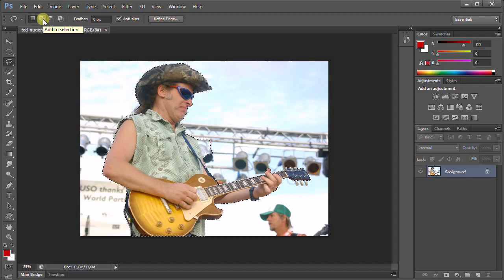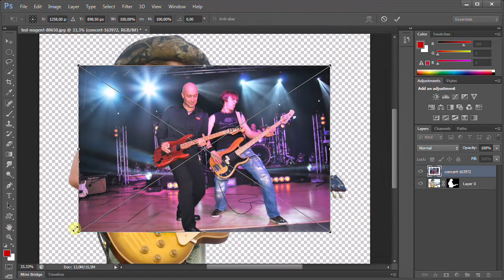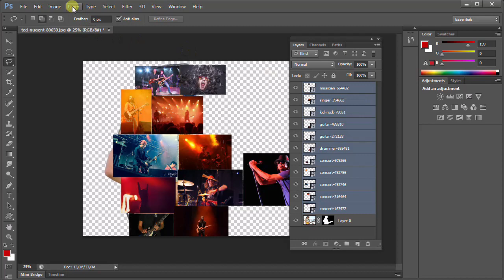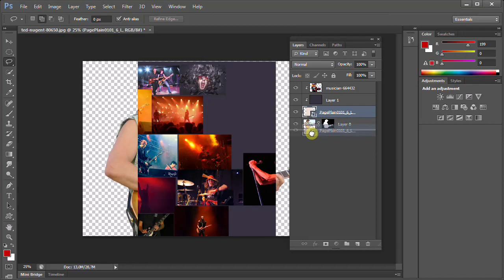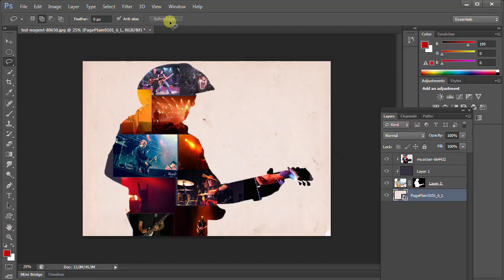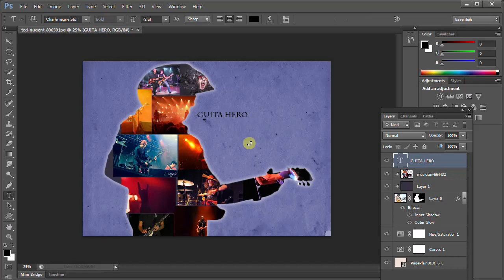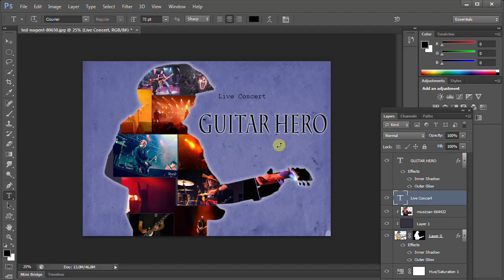Silhouette Poster in Photoshop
In this tutorial you'll learn how turn an image into Silhouette Poster in Photoshop.

Timestamps
00:00 Intro
00:11 Draw selection
01:06 Add layer mask
01:18 Insert image and adjust it
02:25 Merge images' Layer
02:48 Add background layer
03:17 Add Pattern
04:10 Adjust color
04:33 Add glow effect
05:17 Add some texts

Step 1: Open Photo And Make Selection
Choose File-Open (or Ctrl+O). To make the layer editable, unlock the background by selecting Layer-New-Background from layer. Next use the selection tool to make a selection. Smooth the selection using the Select-Refine Edge command. Finally create a mask, how to select the menu Layer- Layer Mask- Reveal Selection.

Step 2: Adding Photo
Add the photos one by one using the File-Place command. Use Free Transform to adjust its size and position. The photos used for this Photoshop tutorial I took from  Pixabay.com.
To create a silhouette effect, please collect at least 5 photos. Because the poster made is a music poster, I will use photos about music.

Step 3: Merge All Photo Layers And Clips
While holding down the Shift key, click all the photo layers that we just entered, then select the Layer menu- Merge Layer. Next select the menu Layer- Create Clipping Mask to clip.

Create a new layer above the background. Create a clipping mask, how to select Layer- Create Clipping Mask. Select menu Edit- Fill. In the Use column select Color. Choose a color for the background then click the OK button.

Step 5: Give Pattern
Select the File-Place menu, select a texture photo, then click the OK button. Adjust the size and position of the texture photo using Free Transform. Place the texture photo at the very bottom.

Step 6: Set Texture Color
To adjust the color of the texture, I'll be using Curves and Hue/Saturation. Please select Layer- New Adjustment Layer- Curves then adjust the curve until you get the lighting you want.
Set Curves.
Then select Layer- New Adjustment Layer- Hue/Saturation then set the value of hue/saturation.

Step 7: Style the Silhouette
Click the main layer then add inner shadow and outer glow. Select Layer-Layer Styles-Blending Options. Please set the style such as inner shadow, outer glow or others. Click OK when finished.

Click the Horizontal Type Tool icon, type the font and choose a font color, then write the text. You can add a writing style, select Layer-Layer Styles-Blending Options. Click OK when you are finished giving the writing style.